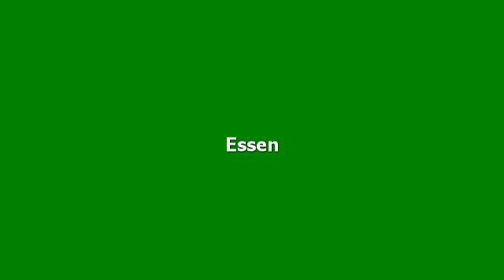Hotelbewertungen Hyatt Regency Dusseldorf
Bewertungen für Hyatt Regency Dusseldorf, Düsseldorf. Meinungen von garantiert echten Gästen.